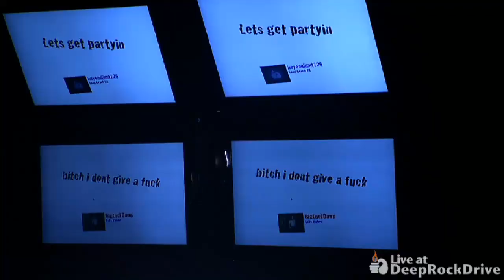HED PE MADHOUSE LIVE